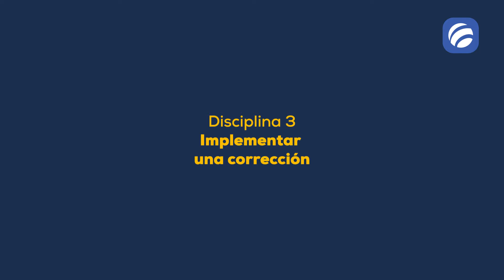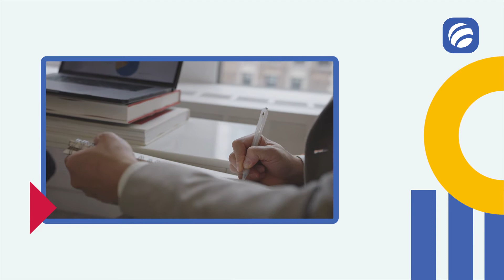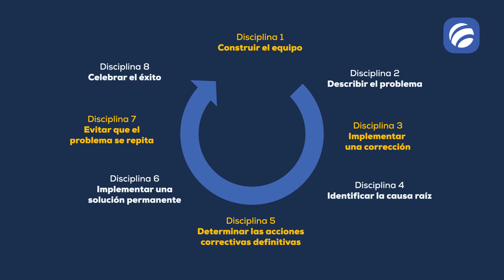Metodología 8D´s ¿Cómo resolver problemas de forma efectiva? - Microguía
La metodología de las 8D's nos ayuda a la resolución de problemas, al encontrar la causa raíz de estos, darles una solución que se adecúe a ellos y evitar que se repitan.

¿Ya la conocías? ¡Déjanos en los comentarios qué otra herramienta puede ser de ayuda! 😉

0:00 Introducción
0:43 Construir el equipo
1:00 Describir el problema
1:17 Implementar una corrección
1:35 Identificar la causa raíz
1:54 Determinar las acciones correctivas definitivas
2:17 Implementar una solución permanente
2:34 Evitar que el problema se repita
2:56 Celebrar el éxito
3:20 Resumen y cierre